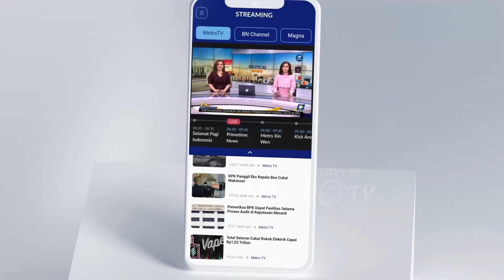Keluarga Gamma Diminta Buat Video Ikhlaskan P3n3mb4k4n Siswa SMK - [Metro Pagi Primetime]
MetroTV,
Keluarga Gamma Rizkynata mengungkapkan sempat diminta membuat video pernyataan damai dan mengikhlaskan kematian Gamma karena ditembak Aiptu Robig.